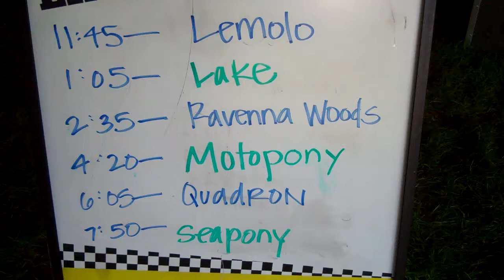YR Interview List.MP4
YR Interview List for Monday